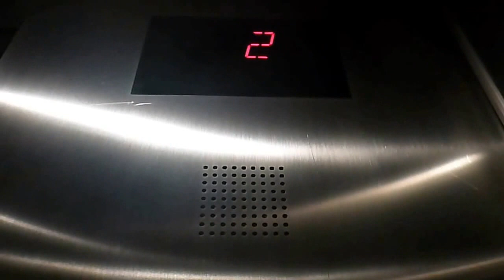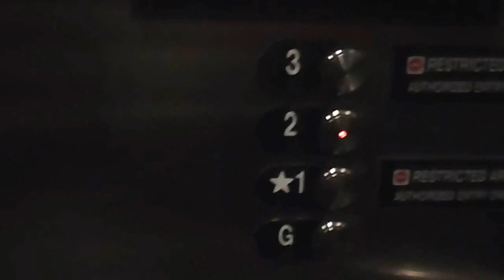Gate Tunnel elevators at Terminal A at Logan Airport in Boston MA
These are the main elevators at Terminal A at Logan Airport in Boston MA.  The elevators are Otis and serve 4 floors.